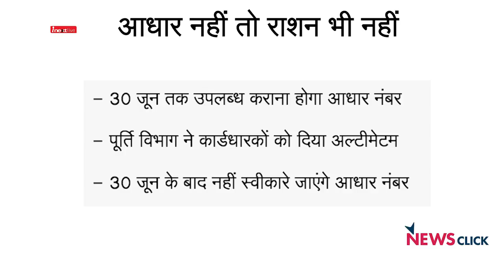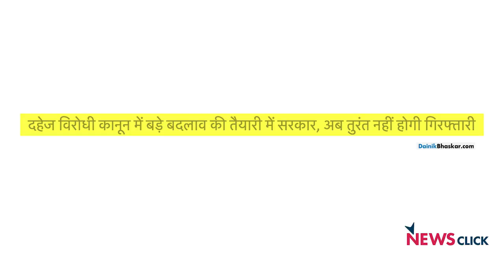महिलाओं के मुद्दों पर मोदी सरकार नाकाम: जगमती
मोदी सरकार के 3 साल पूरे होने पर न्यूज़क्लिक ने एडवा की सदस्या जगमती सांगवान से मुलाकात की I जगमती के अनुसार शुरुआत से ही मोदी सरकार महिलाओं के मुद्दों की घोर अपेक्षा करती आई है I यह बात इस तथ्य से साबित होता है कि अपने पहले ही बजट में महिलाओं से जुड़ी स्कीमों के आवंटन में मोदी सरकार ने 50% की कटौती कर दी I इसके साथ ही जगमती ने इस खतरनाक स्थिति का भी ज़िक्र किया कि बीजेपी के राज में प्रशासन के पुरुषसत्तात्मक सोच को खुलकर सामने आने का भरपूर मौका मिल रहा है I